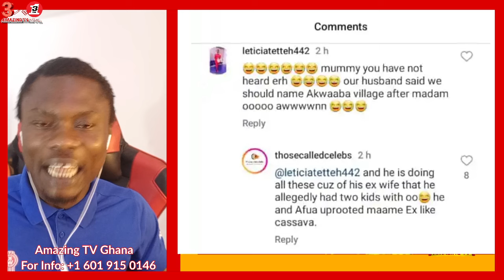Ei Feár Men, Abandoned Wife Of Mr Kofi Owusu Aduonum With 2 Children Críes For Help??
Twitter.com/amazingtvghana